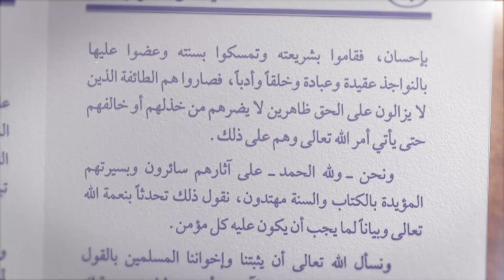Bernazar kepada selain Allah - KAJIAN KITAB AQIDAH